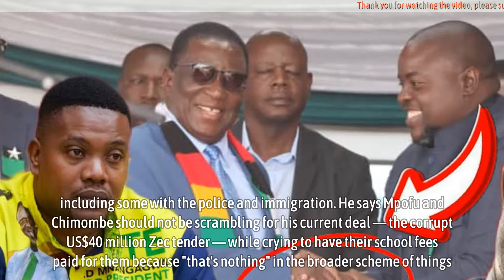Mnangagwa now under my firm grip: Wicknell Chivayo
ON 10 June 2018, President Emmerson Mnangagwa said soon after touring the Nyangani Renewable Energy solar project in Mutoko, Mashonaland East province, that controversial businessman Wicknell Chivayo is a candidate for Chikurubi Maximum Security Prison.

Mnangagwa was talking about Chivayo’s scandals and his botched US$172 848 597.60 (US$173 million) Gwanda solar deal in which he was paid US$5.8 million in advance for virtually doing nothing as the project did not take off.

But now the motor-mouthed buccaneering tenderpreneur says he has captured the President and has a dead man’s grip on him to get anything that he wants.

In a revealing leaked audio (which the tenderpreneur and his paid publicists now falsely claim is a deepfake), Chivayo says Mnangagwa is certainly now under his vice-like grip and control, thus he can get anything from him that he wants.